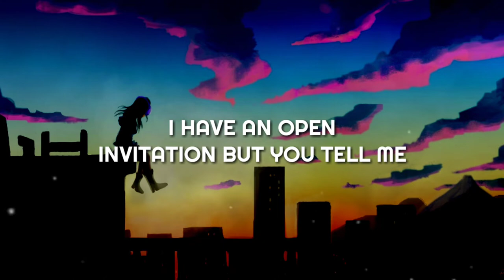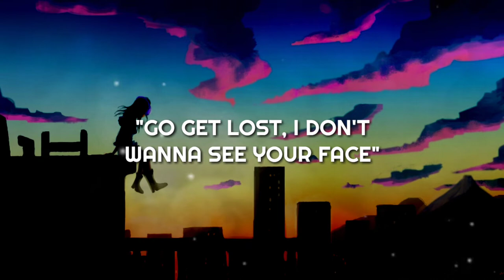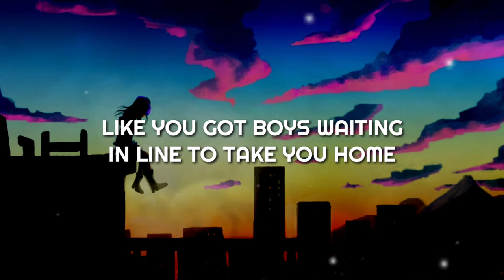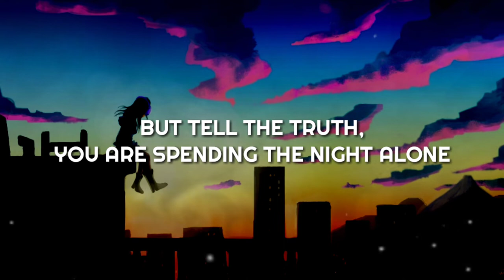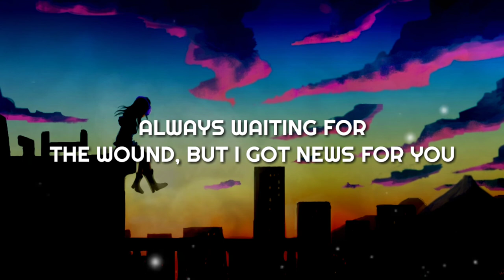Johnning - What The Hell (Lyrics)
WHAT THE HELL Lyrics

[Verse 1]
Ey, what the hell
Why you hanging on the rooftop by yourself
I have an open invitation, but you tell me
"Go get lost, I don't wanna see your face"
Yeah, what the hell

[Pre-Chorus]
So why don't we stay out 'til the morning light
Two wrongs can make a right
We're just doing what we're feeling right now
So suddenly we kiss in the parking lot
We chase the sun passing cops

[Chorus]
So, what the hell
Always waiting for the wound, but I got news for you
I'm the best that you can get, so what the hell

[Verse 2]
You're pretending that like somebody else
Like you got boys waiting in line to take you home
But tell the truth, you are spending the night alone
Let's be alone

[Chorus]
Why you hanging on the rooftop by yourself (by yourself)
Are you waiting me?

[Drop]
What are you waiting for now